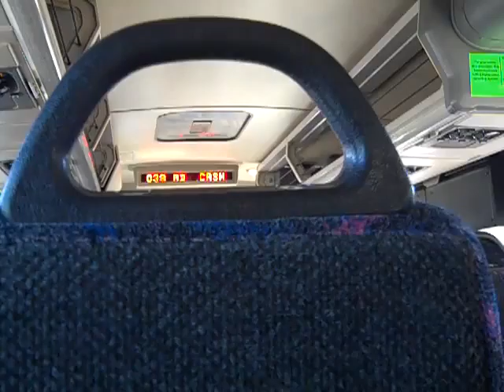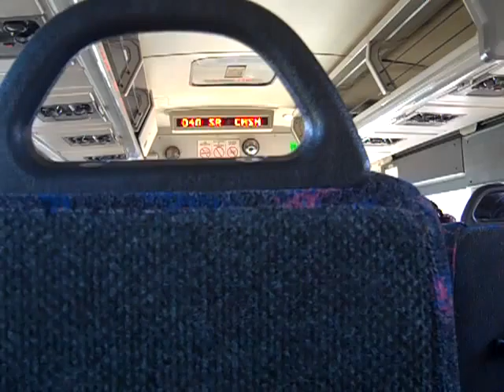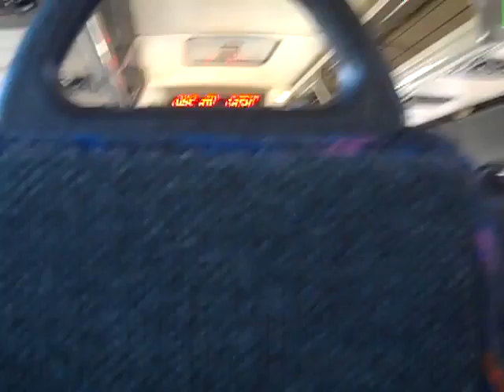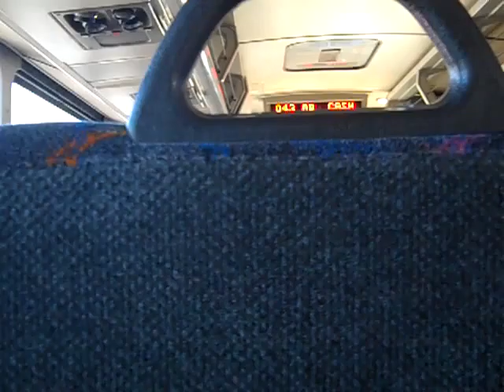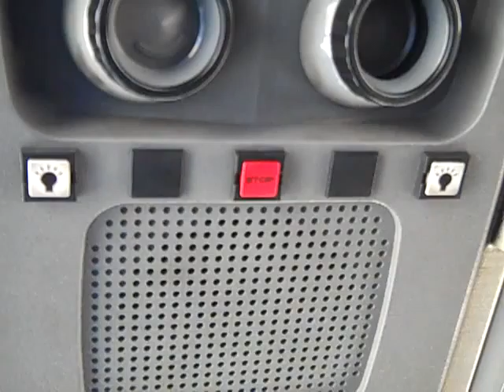NJT MCI D4500 #8309 on the 190 to NY (Inside)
A ride on-board NJT 2002 MCI D4500 "Jersey Cruiser" #8309 on the 190 to New York via Passaic Avenue & Union City on a Sunny Tuesday; a nice ride from Secaucus Plaza back to Union City.